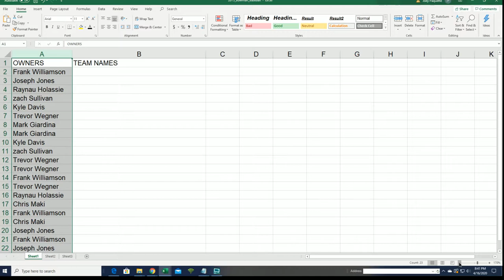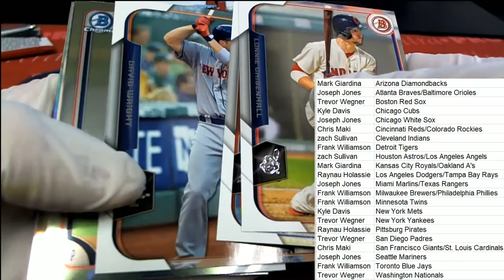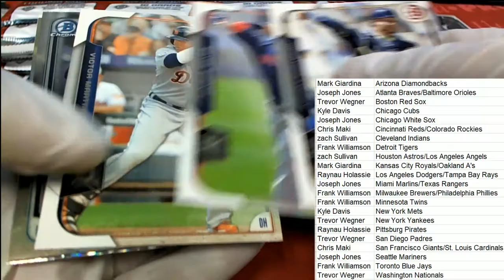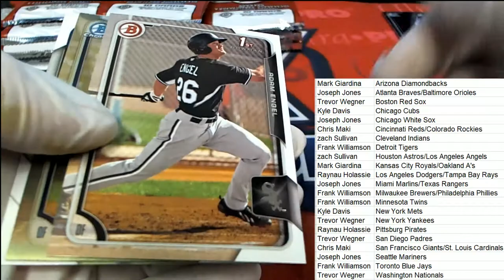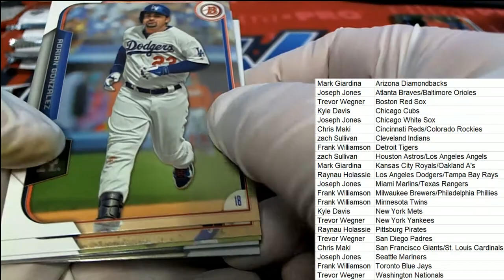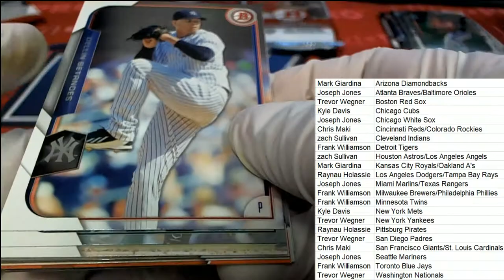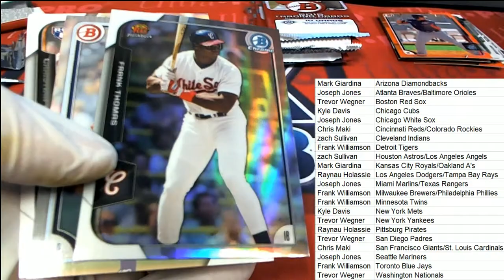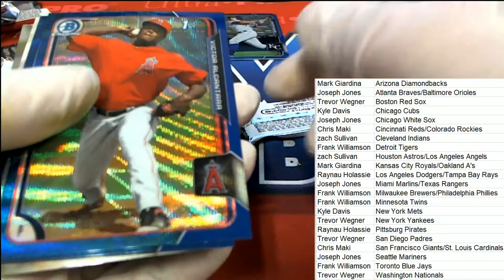2015 Bowman Baseball Hobby Box ID 15BOWBASE101